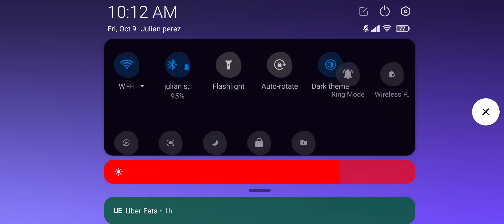Hundred soul farmeando alas de Demonios para mejorar armas